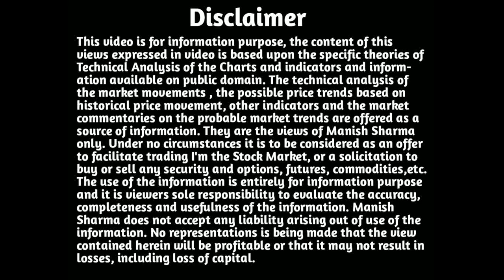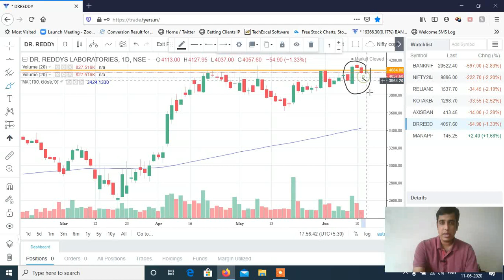Stocks to Trade on 12th June 2020